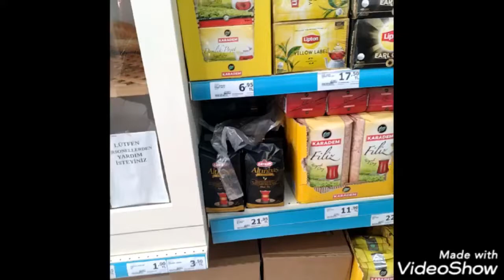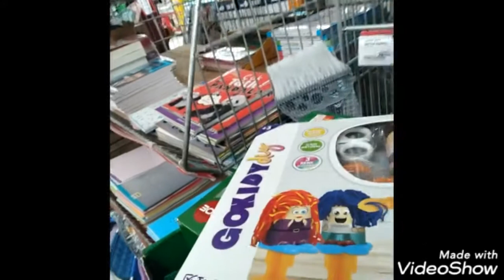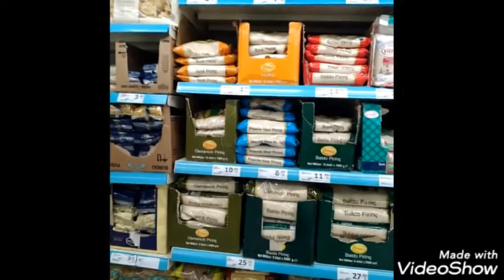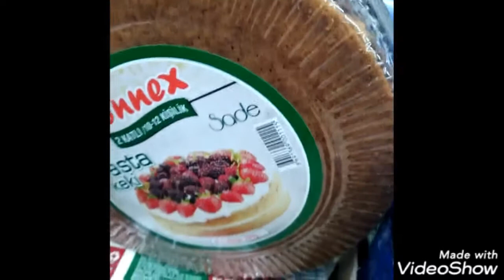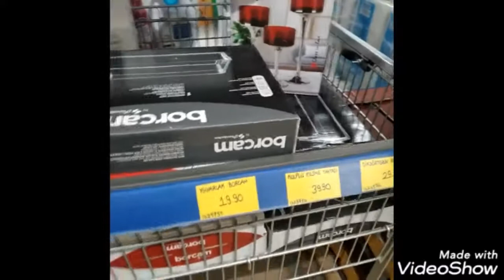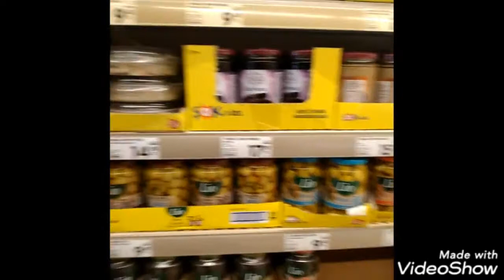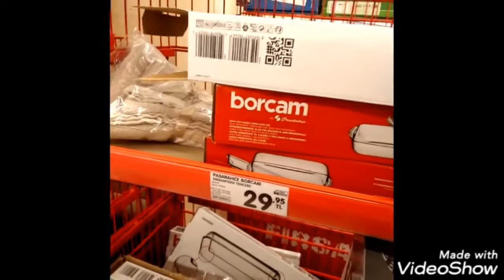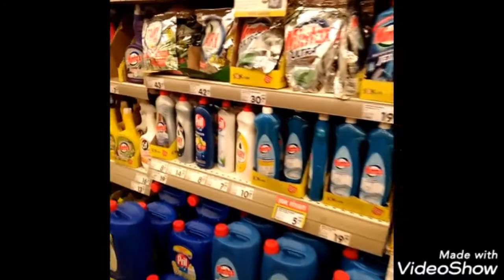جولة ماركيت (A101)ماركيت(ŞOK)ماركيت (BiM)😍😊